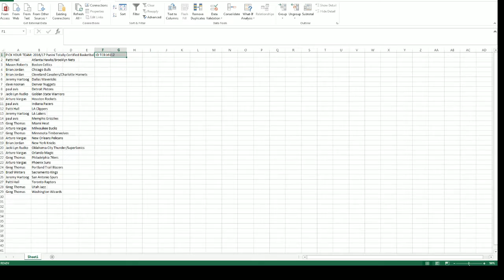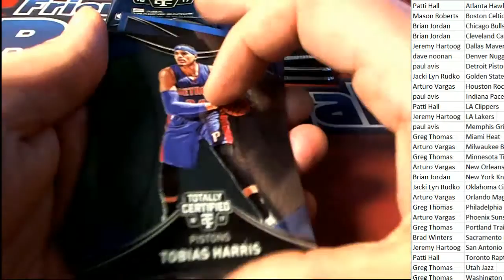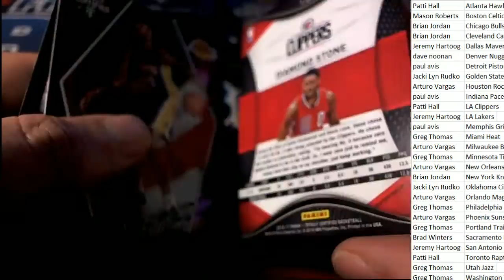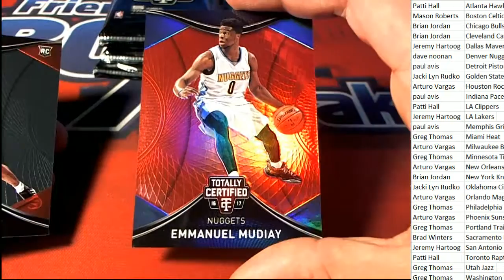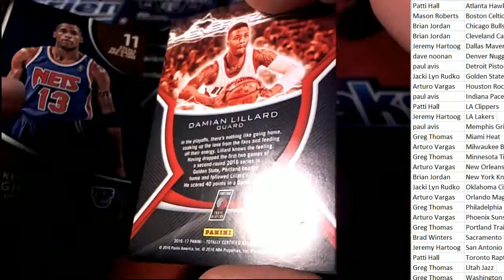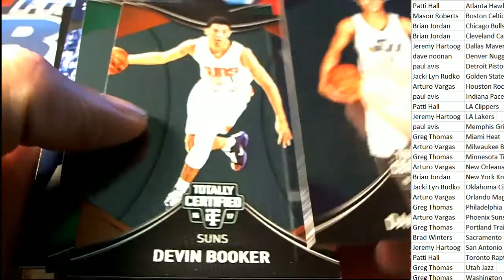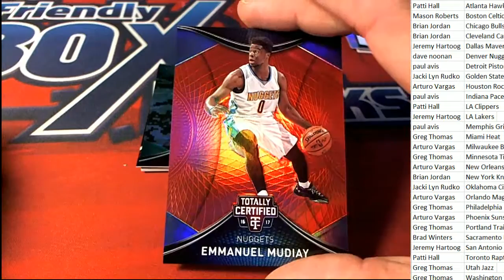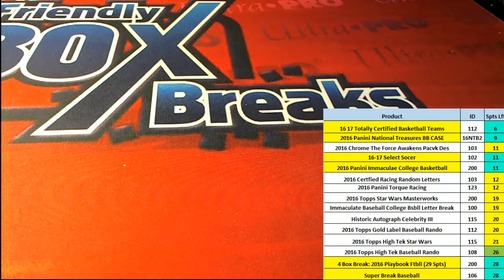201617 Panini Totally Certified Basketball ID TCB16112